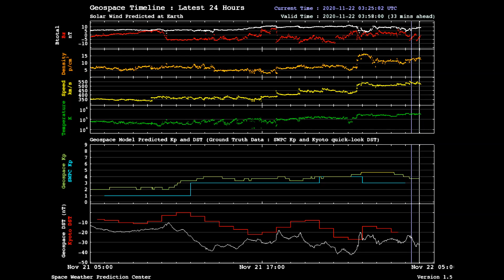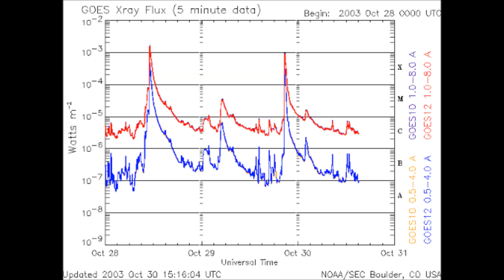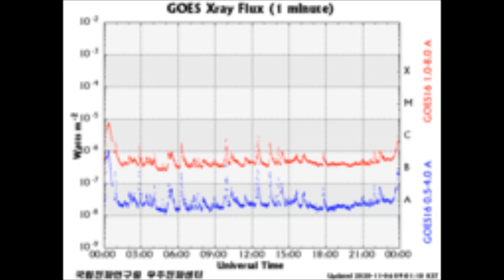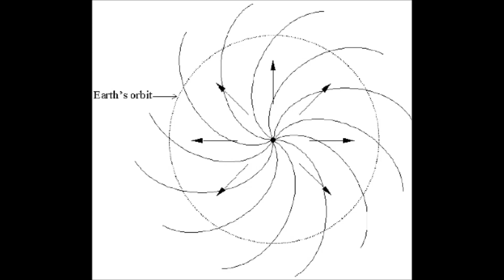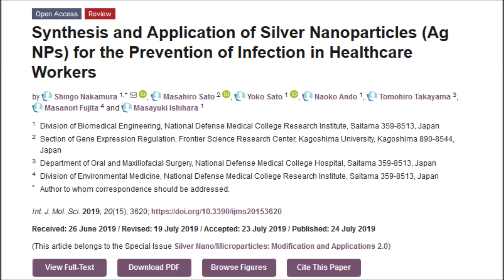Earth Weather vs Space Weather. Both Are Simply Freaky.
Answer this: Why did we show you xray graphs where there was a ten fold increase in x rays yet the sun was black on SXI xray imaging? Now we have sunspots and xrays are not ten fold increased, there is no way that the xray graphs should be down ten fold. If you think the sun is hot now. just wait one more year.